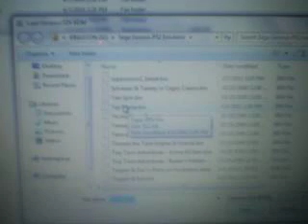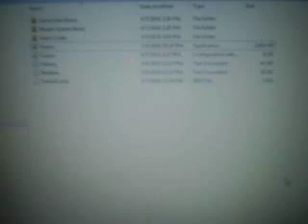Sega Genesis Emulator Sound Fix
Here's where I show you how to get rid of that one annoying messed up instrument on the Kega Fusion emulator. And yes, I hate that sound.

Note: This is only on Kega Fusion, it's not included on the Gens emulators. Only if I wish there was a tool-assisted version of Kega Fusion.